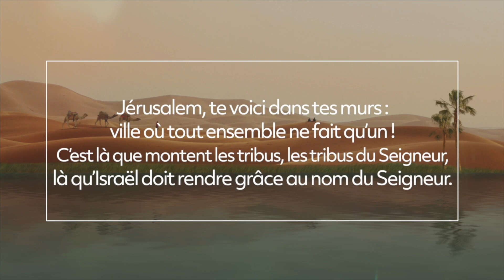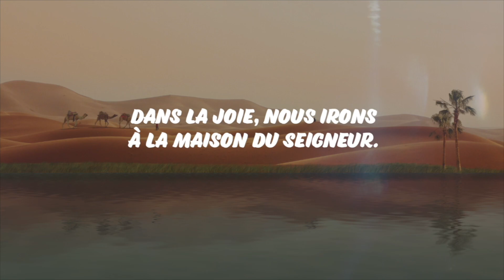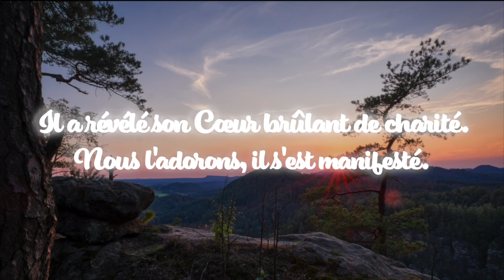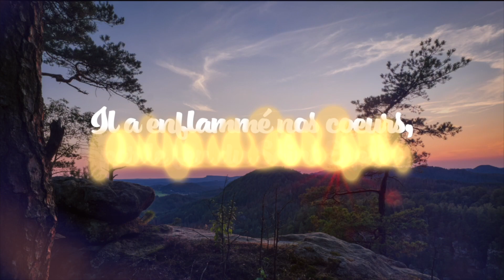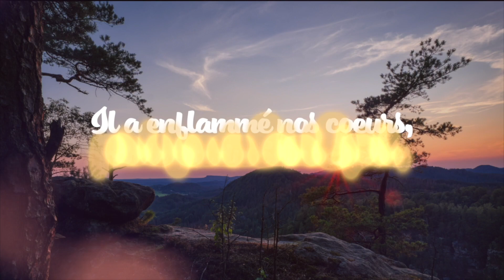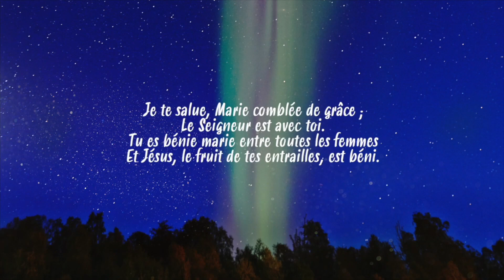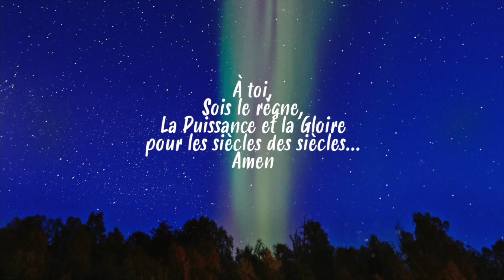Parole et Évangile du jour | Dimanche 20 novembre • Christ ROI de l'univers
La parole de Dieu, lectures de la parole et de l’Évangile, et le parcours de l'Avent chaque jour en audio/vidéo ! Chaine Catholique approuvée et soutenue par Monseigneur Rey !

PREMIÈRE LECTURE
« Ils donnèrent l’onction à David pour le faire roi sur Israël » (2 S 5, 1-3)

    toutes les tribus d’Israël vinrent trouver David à Hébron
et lui dirent :
« Vois ! Nous sommes de tes os et de ta chair.
    Dans le passé déjà, quand Saül était notre roi,
c’est toi qui menais Israël en campagne et le ramenais,
et le Seigneur t’a dit :
‘Tu seras le berger d’Israël mon peuple,
tu seras le chef d’Israël.’ »
    Ainsi, tous les anciens d’Israël
vinrent trouver le roi à Hébron.
Le roi David fit alliance avec eux, à Hébron,
devant le Seigneur.
Ils donnèrent l’onction à David
pour le faire roi sur Israël.

PSAUME
(Ps 121 (122), 1-2, 3-4, 5-6)
R/ Dans la joie, nous irons
à la maison du Seigneur. (cf. Ps 121, 1)

DEUXIÈME LECTURE
« Dieu nous a placés dans le Royaume de son Fils bien-aimé » (Col 1, 12-20)
Lecture de la lettre de saint Paul apôtre aux Colossiens

Frères,
    rendez grâce à Dieu le Père,
qui vous a rendus capables
d’avoir part à l’héritage des saints,
dans la lumière.
    Nous arrachant au pouvoir des ténèbres,
il nous a placés dans le Royaume de son Fils bien-aimé :
    en lui nous avons la rédemption,
le pardon des péchés.

    Il est l’image du Dieu invisible,
le premier-né, avant toute créature :
    en lui, tout fut créé,
dans le ciel et sur la terre.
Les êtres visibles et invisibles,
Puissances, Principautés,
Souverainetés, Dominations,
tout est créé par lui et pour lui.
    Il est avant toute chose,
et tout subsiste en lui.

    Il est aussi la tête du corps, la tête de l’Église :
c’est lui le commencement,
le premier-né d’entre les morts,
afin qu’il ait en tout la primauté.
    Car Dieu a jugé bon
qu’habite en lui toute plénitude
    et que tout, par le Christ,
lui soit enfin réconcilié,
faisant la paix par le sang de sa Croix,
la paix pour tous les êtres
sur la terre et dans le ciel.

ÉVANGILE
« Jésus, souviens-toi de moi quand tu viendras dans ton Royaume » (Lc 23, 35-43)
Alléluia. Alléluia.
Béni soit celui qui vient au nom du Seigneur.
Béni soit le Règne qui vient, celui de David notre père.
Alléluia. (cf. Mc 11, 9b.10a)

on venait de crucifier Jésus,
            et le peuple restait là à observer.
Les chefs tournaient Jésus en dérision et disaient :
« Il en a sauvé d’autres :
qu’il se sauve lui-même,
s’il est le Messie de Dieu, l’Élu ! »
    Les soldats aussi se moquaient de lui ;
s’approchant, ils lui présentaient de la boisson vinaigrée,
    en disant :
« Si tu es le roi des Juifs,
sauve-toi toi-même ! »

Il y avait aussi une inscription au-dessus de lui :
« Celui-ci est le roi des Juifs. »
    L’un des malfaiteurs suspendus en croix
l’injuriait :
« N’es-tu pas le Christ ?
Sauve-toi toi-même, et nous aussi ! »
    Mais l’autre lui fit de vifs reproches :
« Tu ne crains donc pas Dieu !
Tu es pourtant un condamné, toi aussi !
    Et puis, pour nous, c’est juste :
après ce que nous avons fait,
nous avons ce que nous méritons.
Mais lui, il n’a rien fait de mal. »
    Et il disait :
« Jésus, souviens-toi de moi
quand tu viendras dans ton Royaume. »
    Jésus lui déclara :
« Amen, je te le dis :
aujourd’hui, avec moi, tu seras dans le Paradis. »